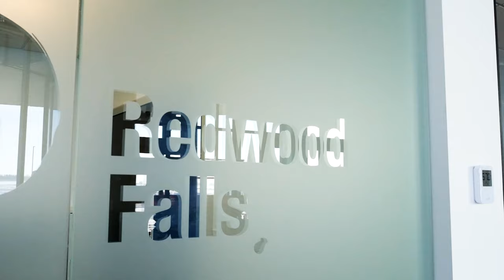Meet Your Doctor - Cynthia Gronau MD, Family Medicine, Redwood Clinic